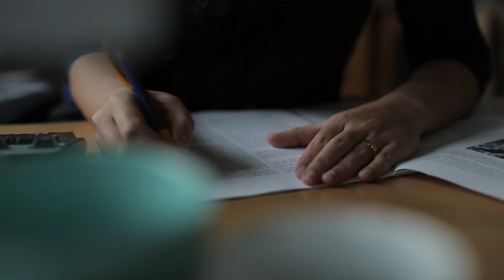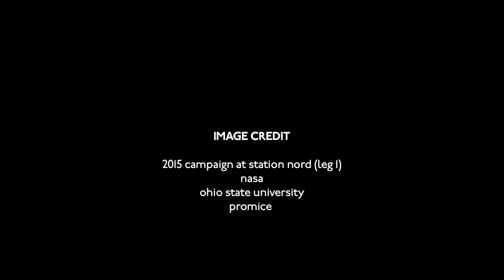Climate research in High Arctic Greenland fjords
Unexplored high Arctic fjords are in focus for climate researcher Sofia Ribeiro in the investigation of the climatic history of the far North Greenland. The research project is funded by The Villum Foundation.